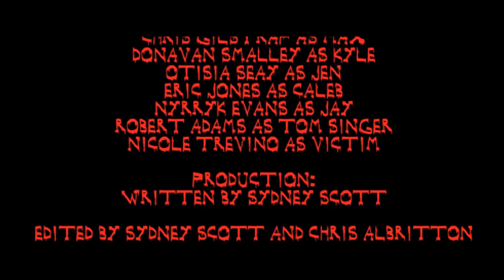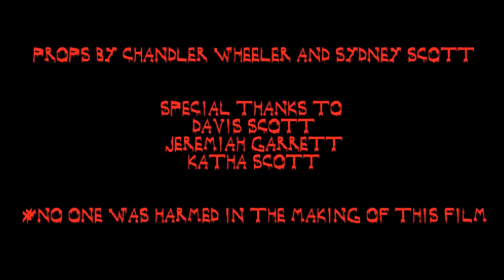Lost Footage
By Christopher Albritton, Nyrryk Evans, Justin Neal, Sydney Scott, Otisia Seay, and Chandler Wheeler

Video Production I: Horror genre project

Starring Justin Neal, Chris Gilstrap, Donavan Smalley, Otisia Seay, Eric Jones, Nyrryk Evans, Robert Adams, & Nicole Trevino

Cinematography by Chandler Wheeler & Sydney Scott

Written by Sydney Scott

Special Thanks to David Scott, Jeremiah Garrett, & Katha Scott